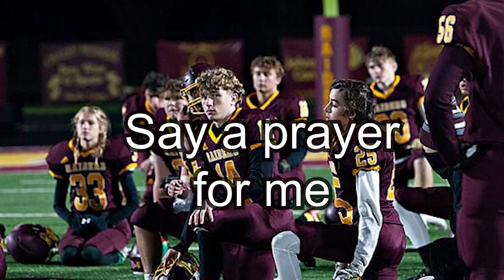South Range High School Pregame Video